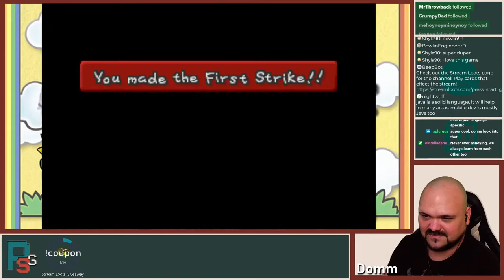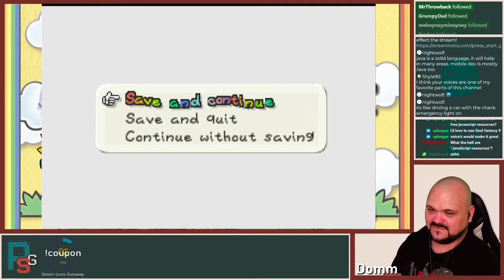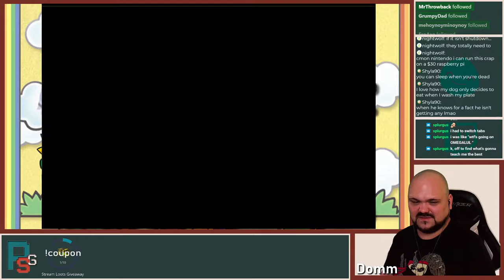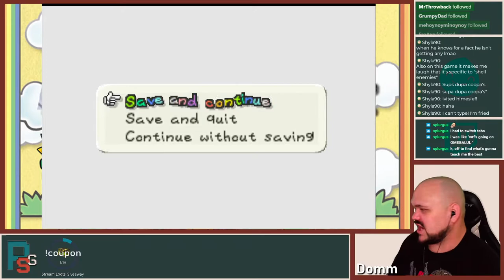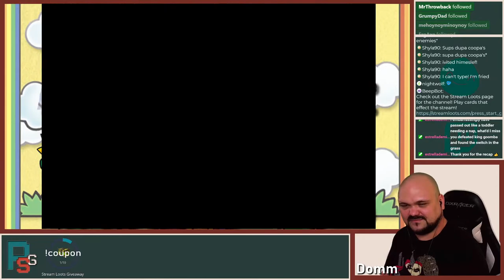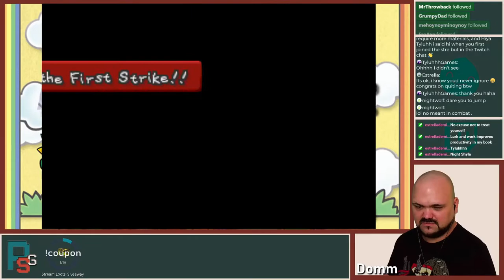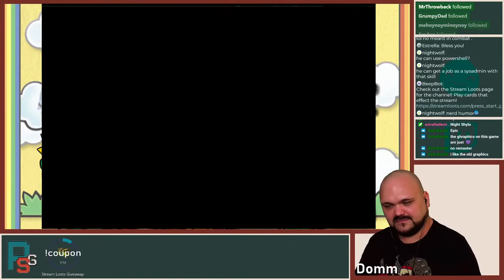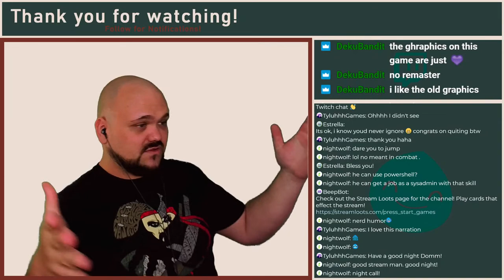Paper Mario Gameplay | Part 1